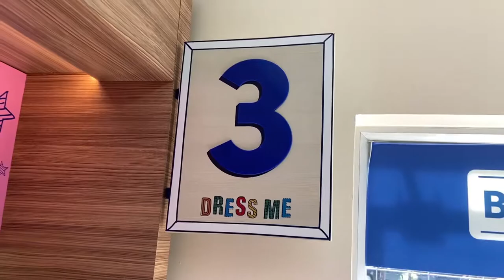El tercer paso para vivir tu experiencia Build-A-Bear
El tercer paso para vivir tu experiencia Build-A-Bear es vestirlo
podrás elegir los vestuarios y accesorios que más combinen con tu peluche
Vísteme!!! Visita nuestras tiendas de la quinta región, Santiago o nuestras tienda web